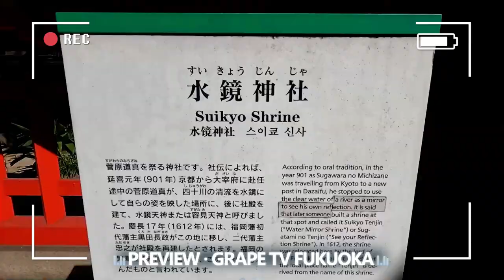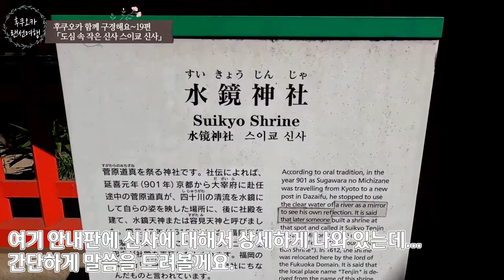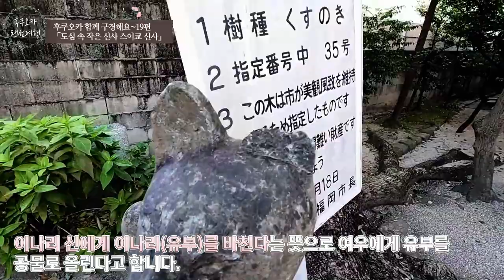⛩텐진이라는 지명의 유래가 된 신사 스이쿄신사 (水鏡神社)를 소개합니다 / 일본 현지 거주 한국인 일상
✈ 오늘은 후쿠오카 함께 구경해요 19편으로 텐진이라는 지명의 유래가 된 신사인 스이쿄 신사(水鏡神社)에 왔습니다. 쌩뚱맞게 도심 속에 위치해 있지만 그 유래를 알고 나니 인상 깊었던 신사인 스이쿄 신사! 영상으로 함께 구경하시죠!